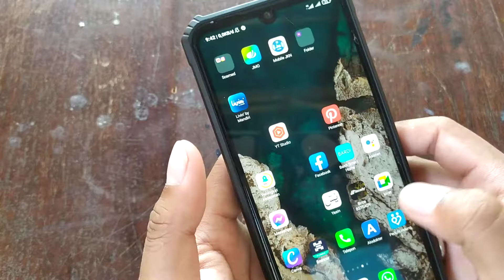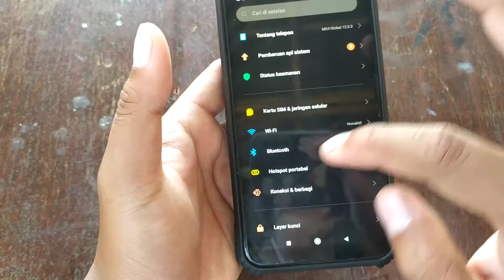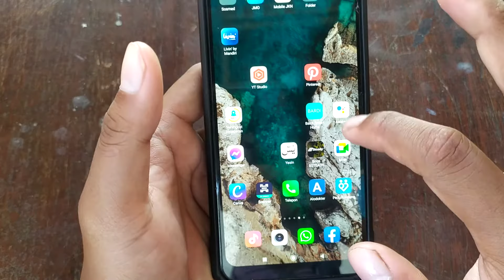Ikon Aplikasi HPmu Tidak Bisa Digeser atau Dipindahkan? Begini Cara Mengaturnya!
Semoga tutorial sederhana ini bermanfaat.